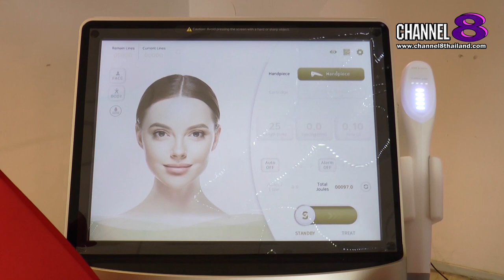Channel8Thailand : สยามโซไซตี้ 27-04-67